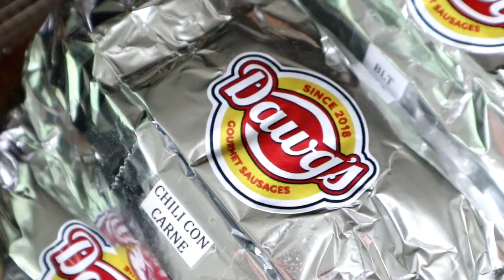ULTIMATE GOURMET SAUSAGE FEAST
Dawg's Gourmet Sausage Marikina